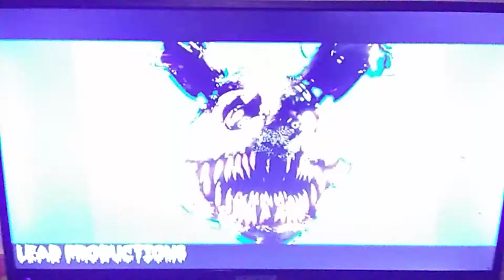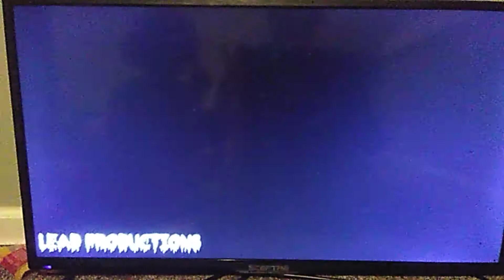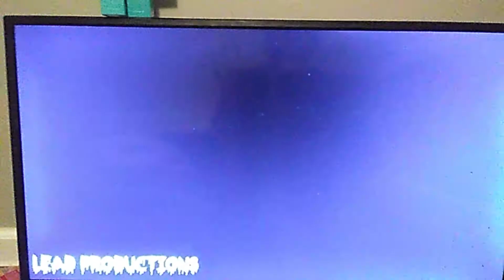(SFM/FNAF/T JOC/UT)SO EVIL-Rockit gaming-full by LEAD Productions